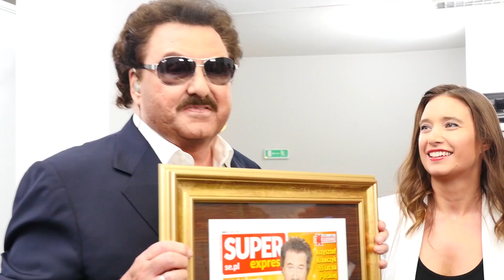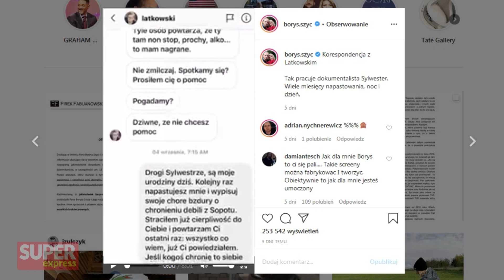Cała prawda o filmie NIC SIĘ NIE STAŁO: Dlaczego Latkowski wykorzystał celebrytów?